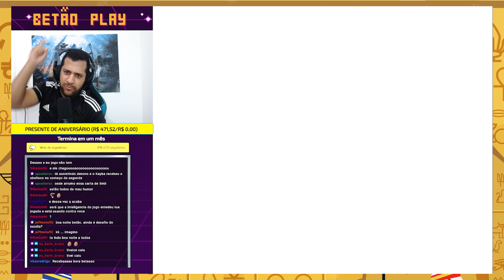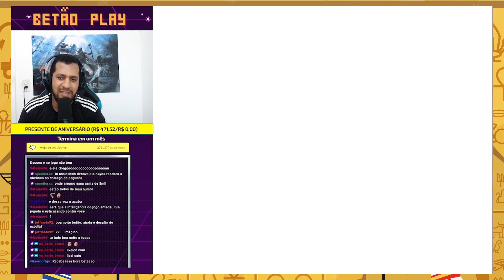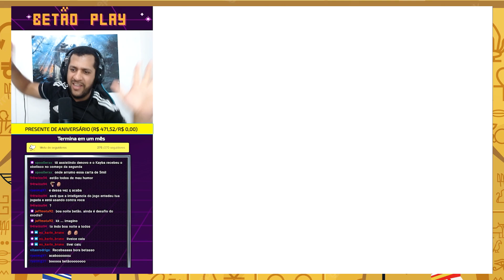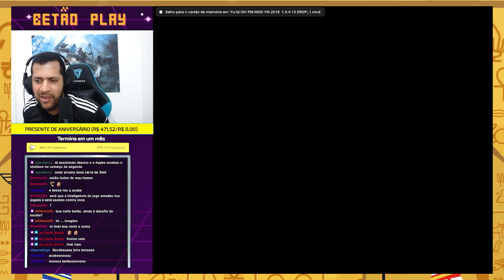PARTE FINAL DO DESAFIO DO EXODIA...